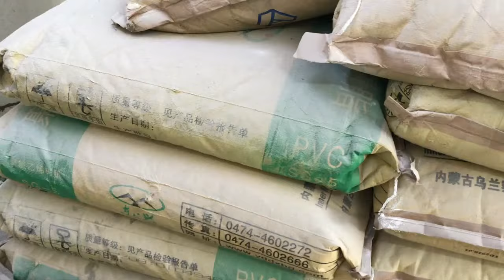pvc garden transparent pipe production in factory {paani ka pipe kaise banta hai